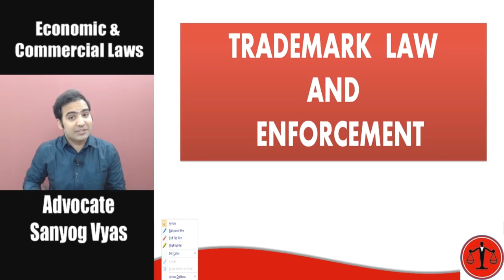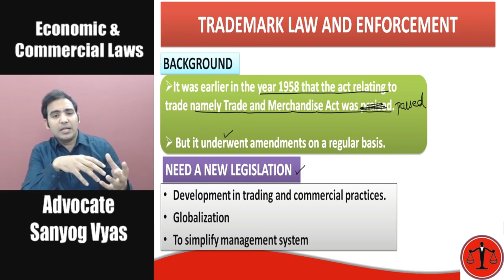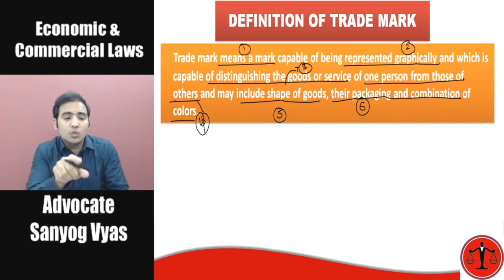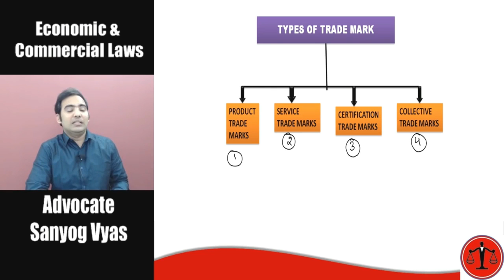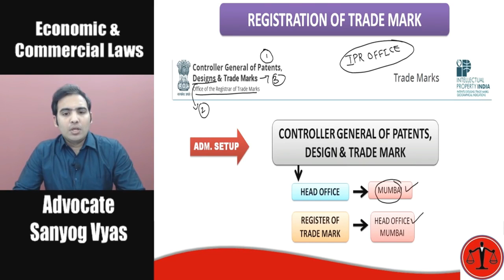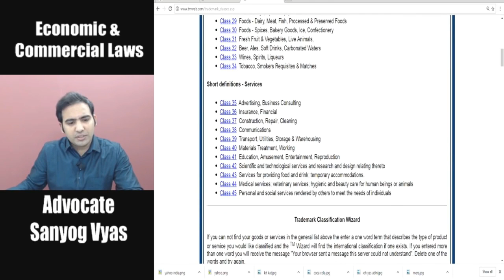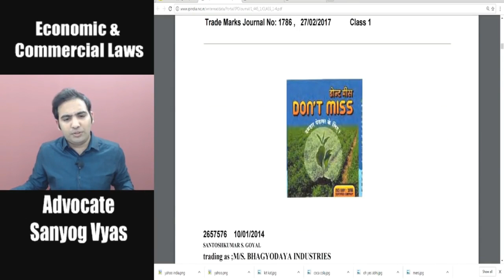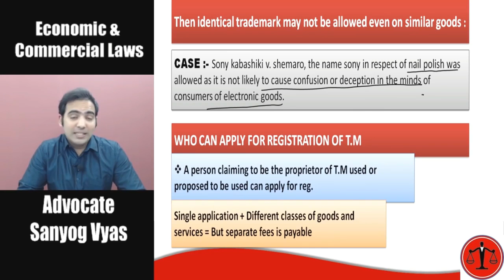Trademark Law , ECL| Sanyog Vyas| conferenza.in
Video lectures at
www. conferenza.in